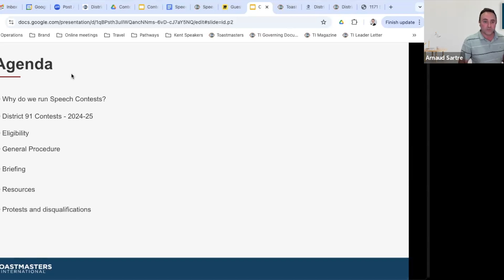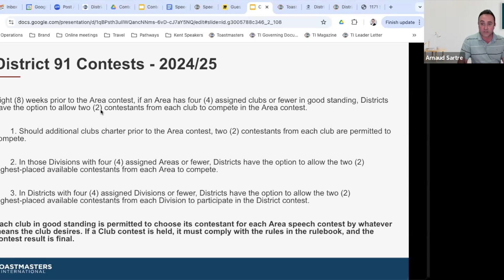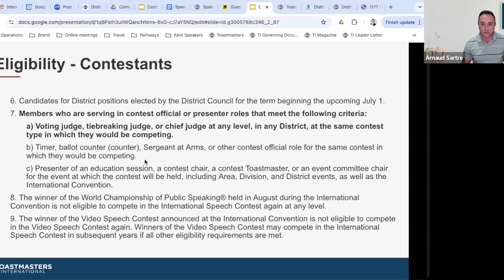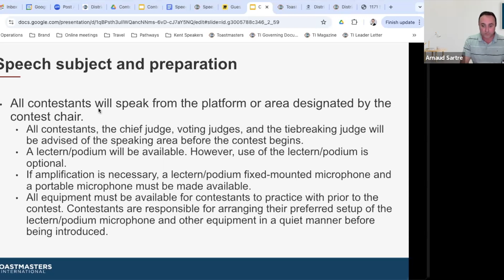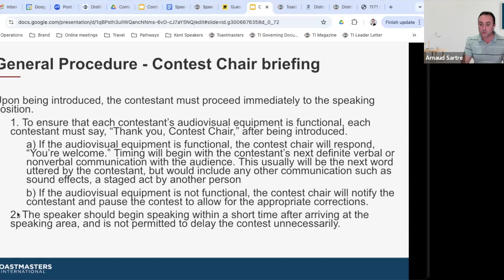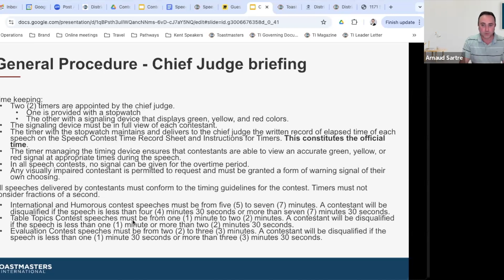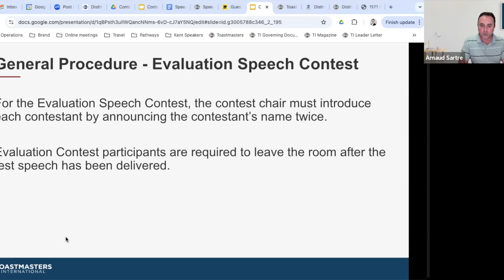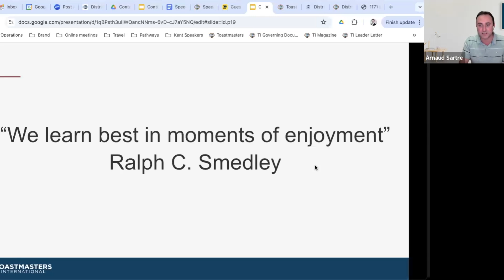Webinar Series: Contest Masterclass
Our Chief Judge, Arnaud Sartre, explains in detail all we need to know about running a contest, and competing in a contest, at Club, Area and Division level.  He will show us how to put in place the best possible organisation for all of our members to compete and judge most effectively.